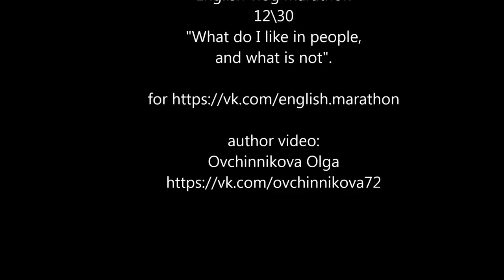English vlog marathon 12\30 "What do I like in people, and what is not".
English vlog marathon
12\30 "What do I like in people, and what is not". (Что мне нравится в людях, а что - нет".
author video:
Ovchinnikova Olga